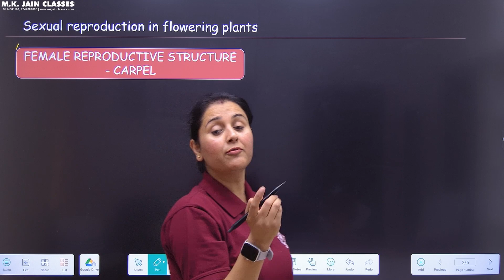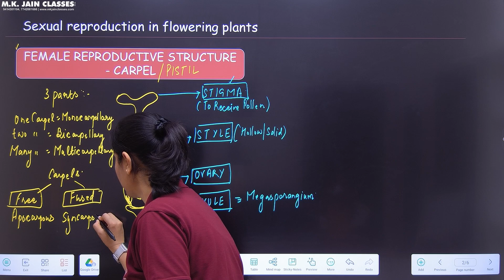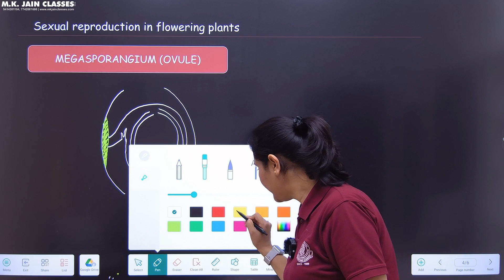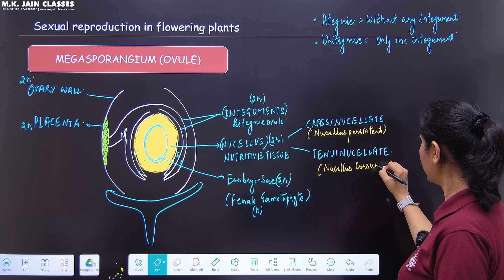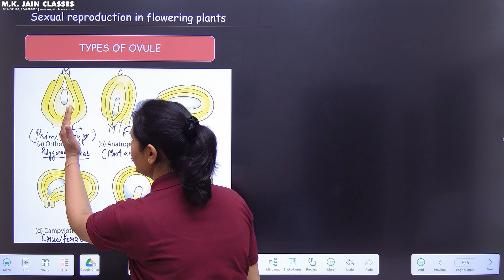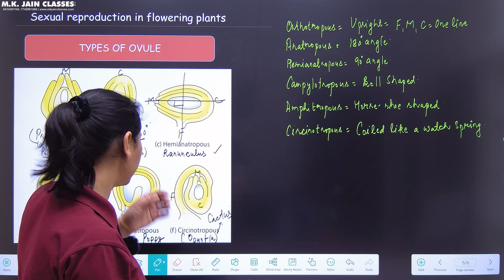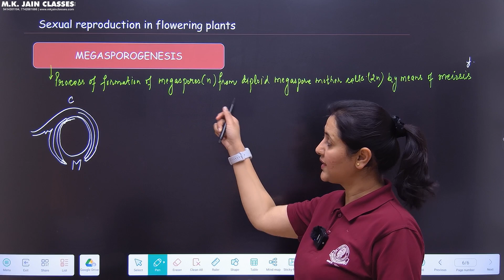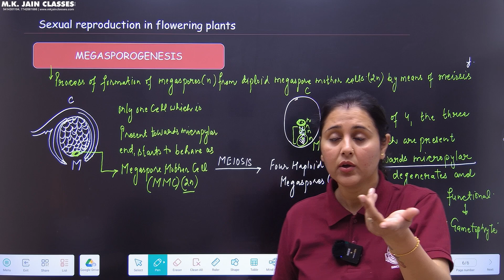SEXUAL REPRODUCTION IN FLOWERING PLANTS - 01 | Carpel, Megasporogenesis | Class 12/NEET | Lecture -4